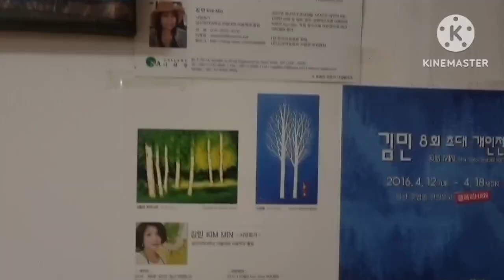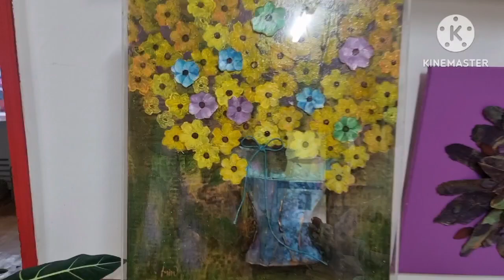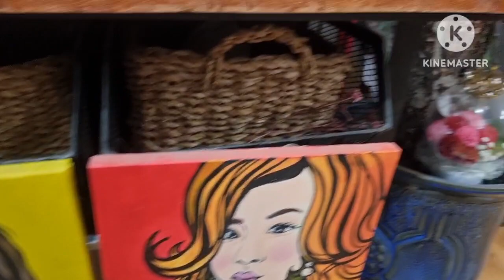제 9회 서양 화가 김민 개인전, 장소: 민새아트꽃갤러리